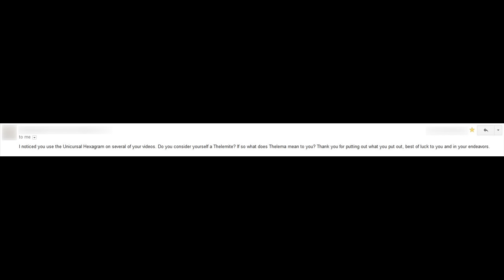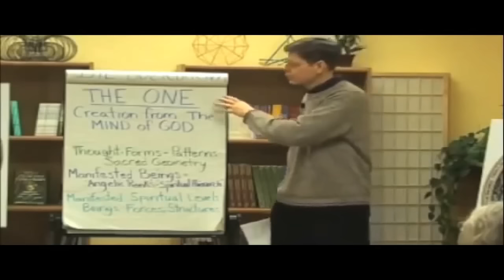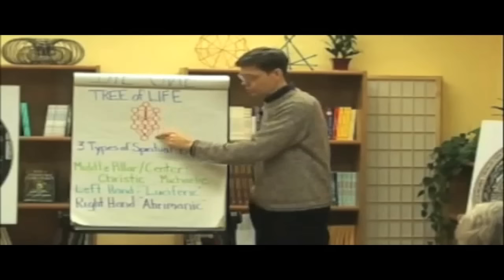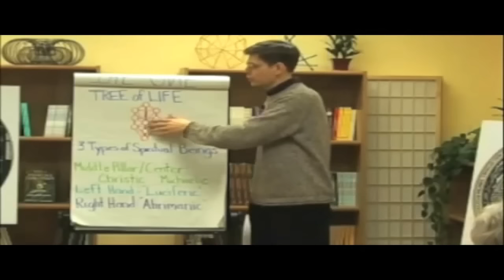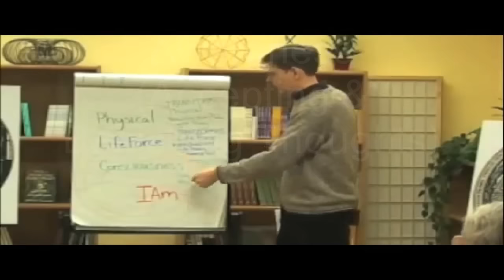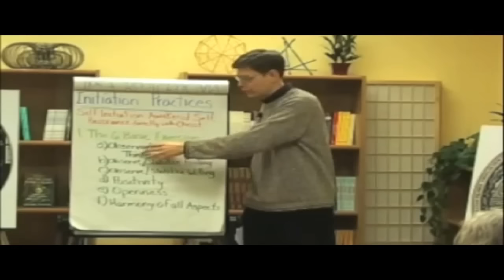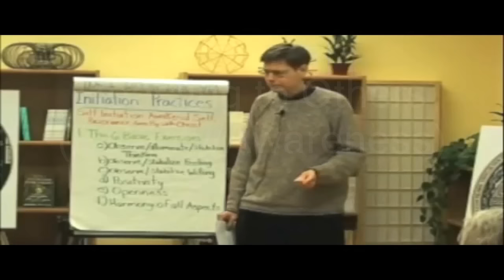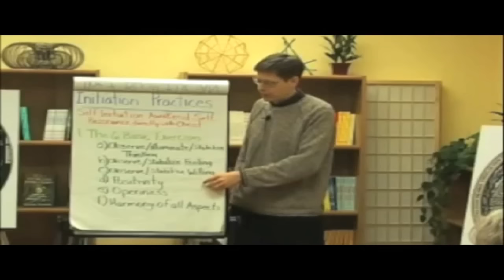Mystery School 91: Which Tradition Does Frater Xavier Most Identify With?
Frater Xavier discusses the tradition he most identifies with.